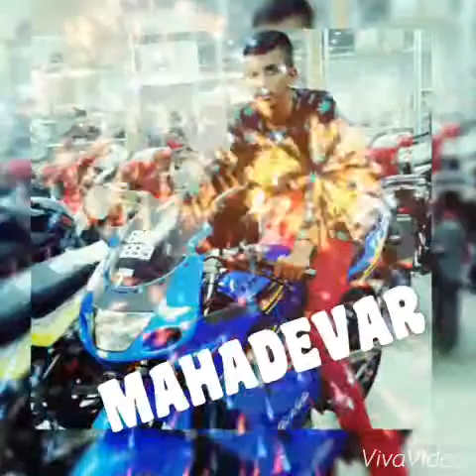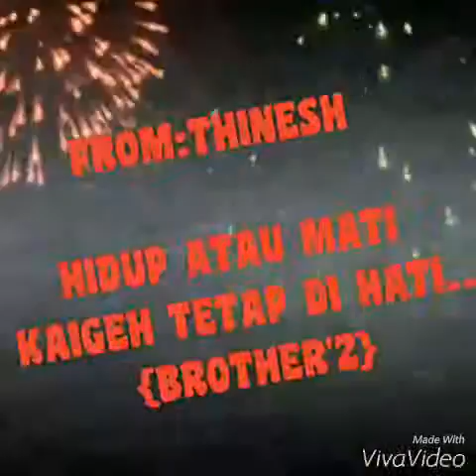SMK VIVEKANANDA batch 98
BROTHER'Z sweet memories batch 98